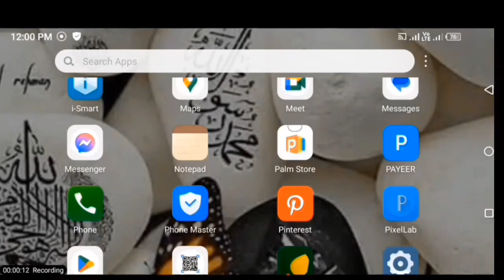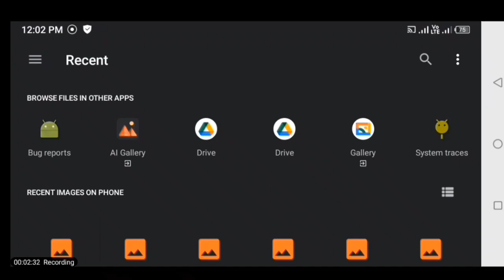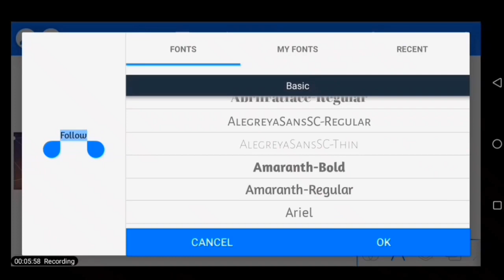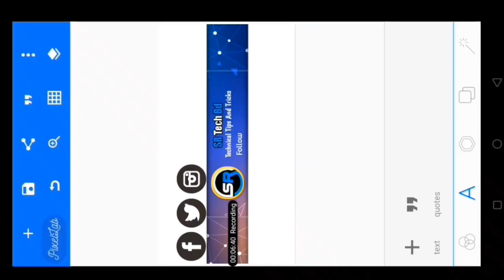Professional Youtube Banner Create||প্রফেশনাল Youtube ব্যানার তৈরি করুন মোবাইল দিয়ে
এই ভিডিও তে দেখানো হয়েছে আপনি কি ভাবে আপনার মোবাইলে একটি প্রফেশনাল YouTube ব্যানার তৈরি করতে পারবেন || তো আপনারা সবাই পুরো ভিডিও টি দেখুন অনেক কিছু সিকতে পারবেন।। 🌺🌺ধন্যবাদ🌺🌺

😥ভাই আমাদের চ্যানেলটা ছোট তাই সবাই নিজের মনটা বড় করে একটা সাবসক্রাইব করে দিয়েন।
🙏🙏🙏Please🙏🙏🙏
     🙏🙏Please🙏🙏
আর ভালো লাগলে লাইক কইরেন। 🙏🙏😥😥

যদি কারোর টেকনিক্যাল কোনো সাহায্যে দরকার হলে আমাদের টেলিগ্রাম চ্যানেল এ বলতে পারেন।💗ধন্যবাদ💗